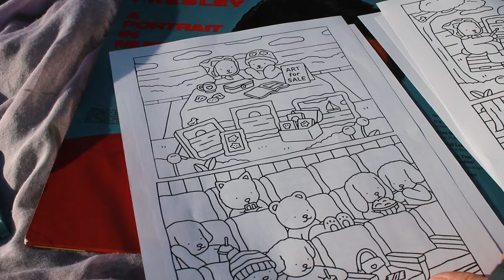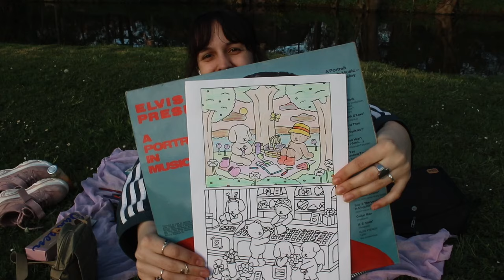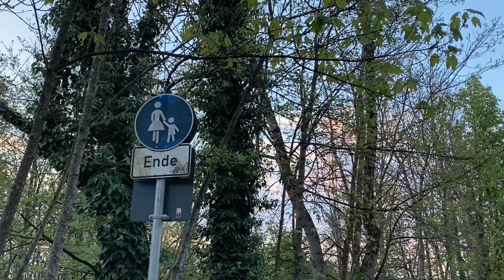cirujeando en alemania: a documentary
este video es mi primer intento de vlog/film documental. probando cámara, iluminación, sonido. prestando más atención a los detalles. espero que les guste la nueva imagen del canal :) subscribite, dale mg y comentame algo porfi